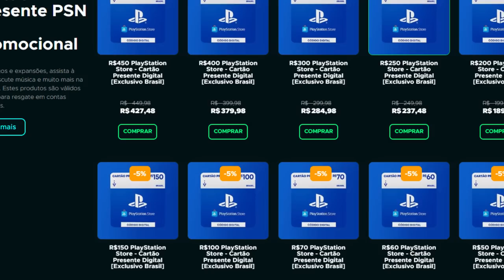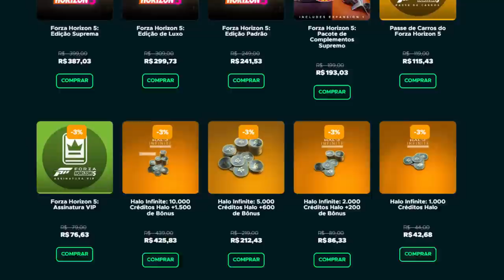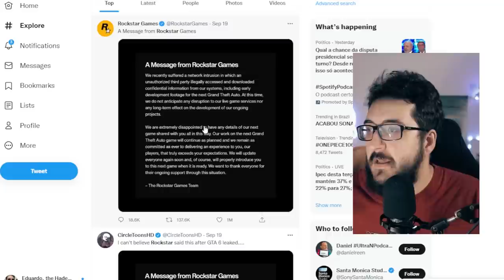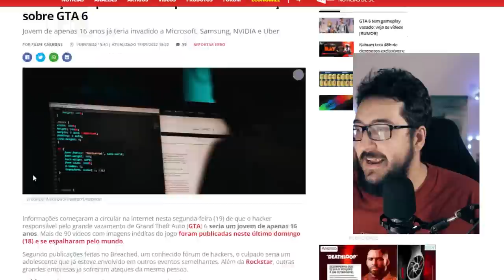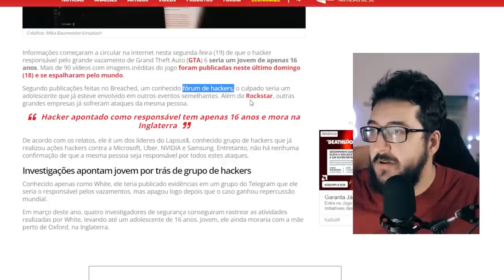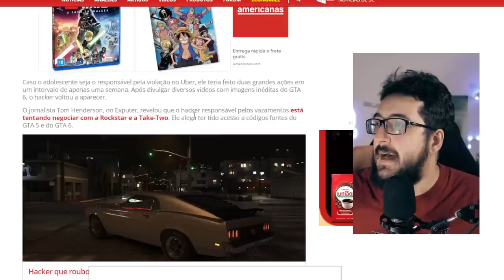Descobriram quem pode ter VAZADO o GTA 6 e ROCKSTAR falou sobre tudo!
Quem colocou GTA 6 na internet?

➤ PSN: hadessama94